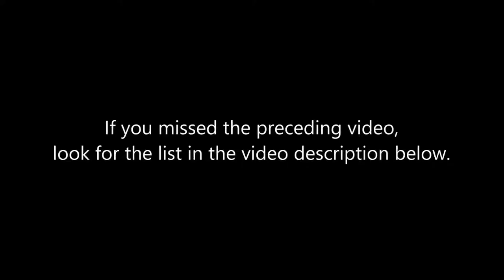American Mah Jongg Lesson Fundamentals 3 Block Modeling (mock card)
Mah jongg is the 4-player Chinese tile game that took America by storm in the 1920s.   The rules of the game have changed some over the years and the hand combinations have changed but blocks of tiles have primarily stayed the same.  In this video, I explain how to build a hand with blocks of tiles.

The mock American Mah Jongg card is timeless and generic.  This way, no matter when someone new to the game watches the video, they will have a stable reference as they learn how to play the game.

Michele Frizzell
Instructor, Author, Speaker
6175 Hickory Flat Hwy Ste 110-335